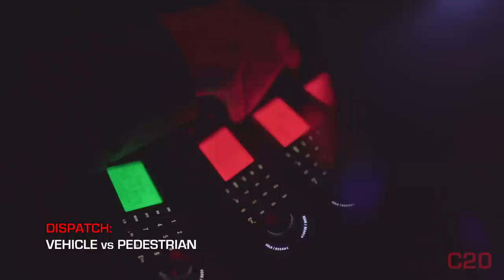Almost Got Stuck in a Crime Scene | C20 | Cutting Room Floor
Consider joining us as a member to support Code Two Zero and see member exclusive content